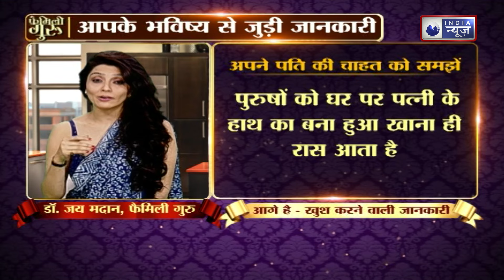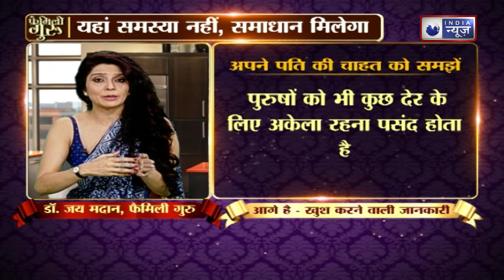Vastu Tips: रोगों को दूर रखती है वास्तु के मुताबिक बनी रसोई, अपनाने होंगे ये नियम|| Family Guru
Vastu Tips:-
वास्तु शास्त्र मुख्यत दिशाओं का ज्ञान है, जिसके जरिए घर में खुशहाली लाई जा सकती है. इसमें रसोई भी महत्वपूर्ण भूमिका निभाती है. रसोई को घर का सबसे अहम स्थान माना गया है. ऐसे में रसोई का भी वास्तु सम्मत होना बहुत ही जरूरी होता है. अगर रसोई वास्तुनुसार बनाई जाए तो घर से कलह कलेश के साथ साथ रोग भी दूर हो जाते हैं.

Vastu Tips:-
Vastu Shastra is mainly the knowledge of directions, through which prosperity can be brought to the house. Kitchen also plays an important role in this. Kitchen is considered the most important place in the house. In such a situation, it is very important for the kitchen to be Vaastu compliant. If the kitchen is made according to Vaastu, then along with all the conflicts, diseases also go away from the house.